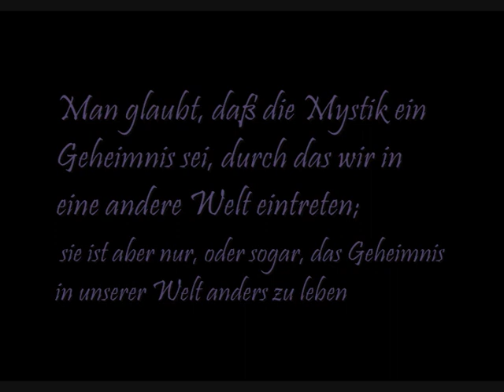,,Mystic strength´´ portfolio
Edit: 9.4.2015  not actual anymore, please visit my homepage for a newer version!

This is my new portfolio i put together.

Some of these paintings are old but i spent 3 days to overpaint and edit them.
The motto of this portfolio is ,,mystic strength´´ inspired by my paintings. I recently tried to figure out my style and motivation behind my paintings and this is what i found out.

Edit: BGM removed because of article13